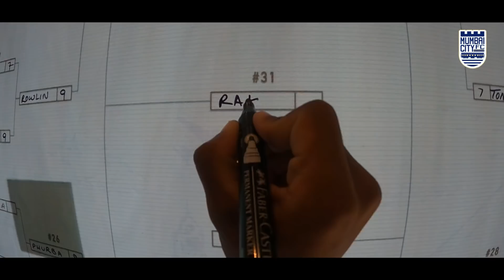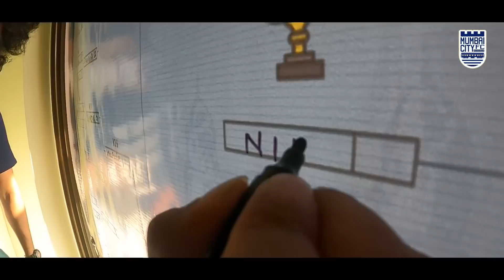Mumbai City FC Olympiad 2020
The MCFCOlympiad20 featured plenty of intense battles and a lot of mini rivalries across carrom, table tennis, and FIFA 21! 🔥

We take you through 7️⃣2️⃣ hours of non-stop drama and find out who the big winners were! 🏆👀